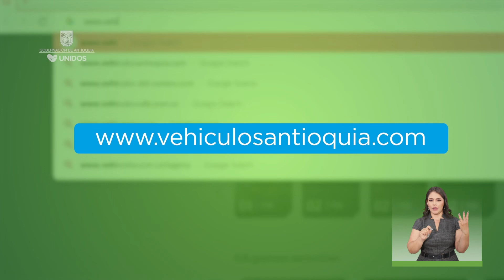¿Todo listo para el paseo? 🤔 Qué el Impuesto Vehicular no te dañe las vacaciones.🏖️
Recuerda pagar antes del 21 de julio evita sanciones y no pases penas.🤦